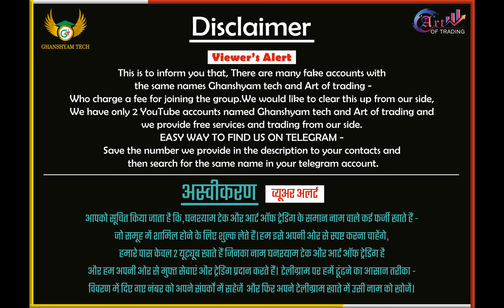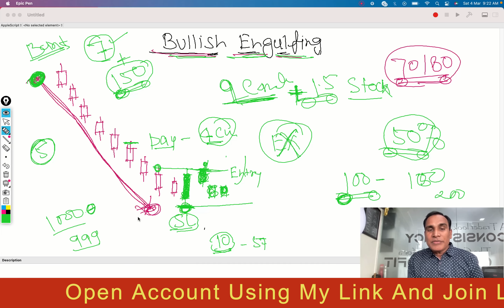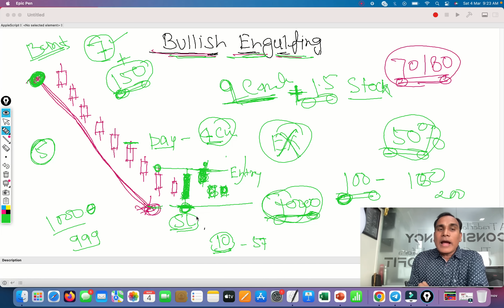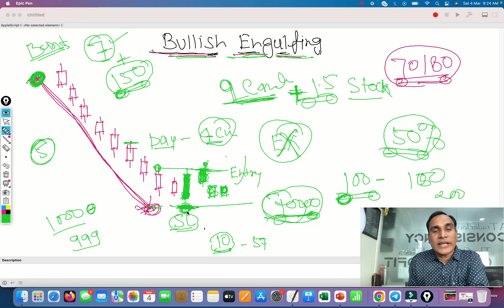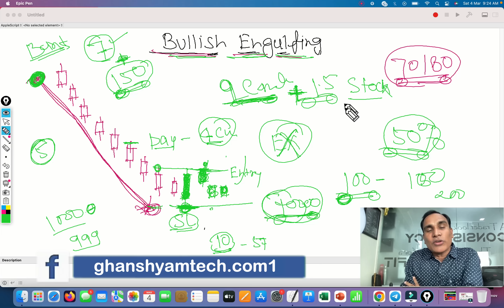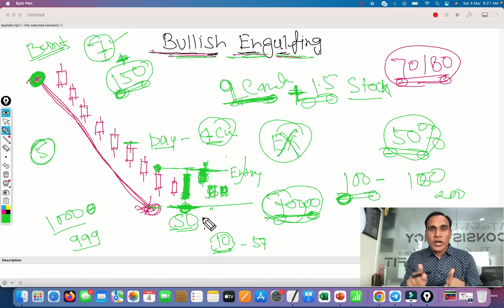How To Trade Candlestick In Bank Nifty !! Complete Candlestick Patterns Course Episode - 2